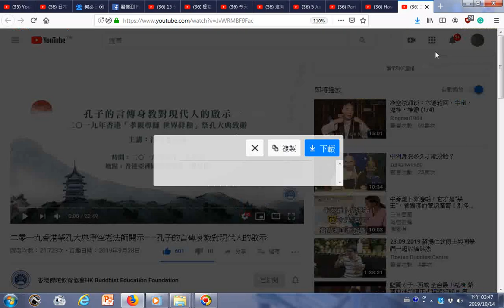20191014瀏覽Youtube影片 二零一九香港祭孔大典淨空老法師開示——孔子的言傳身教對現代人的啟示